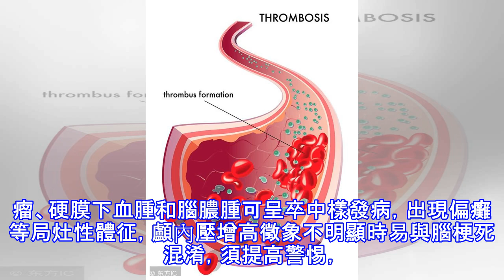哪些癥狀表明你得了腦血栓呢，腦血栓的五種癥狀告訴你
點擊右上角立即關注，更多健康內容不再錯過，不定期驚喜送給你哪些癥狀表現你得了腦血栓疾病呢？大家要清楚一旦得了腦血栓對日常生活影響是巨大的，因此加強對腦血栓疾病癥狀以及病因的了解是很重要的，不妨一起來好好的看下吧！ 腦血栓的癥狀1、呈突然起病，常開始於一側上肢，然後在數小時或一、二天內其神經功能障礙癥狀進行性累及該側肢體的其他部分。2、多數不伴頭痛、嘔吐等顱內高壓癥狀，較大動脈閉塞後數日內發生的繼發性腦水腫可使癥狀惡化並導致意識障礙，嚴重腦水腫還可引起致命性的顱內結構移位（腦疝）的危險。3、大腦中動脈及其深穿支：最易受累，出現對側偏癱（程度嚴重）、偏側麻木（感覺喪失）、同向偏盲，主側半球（通常為...